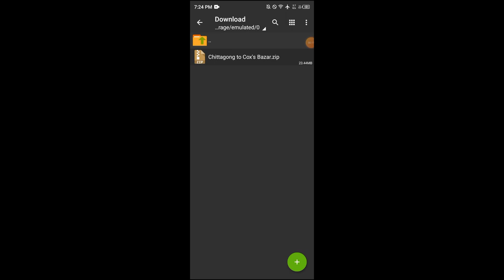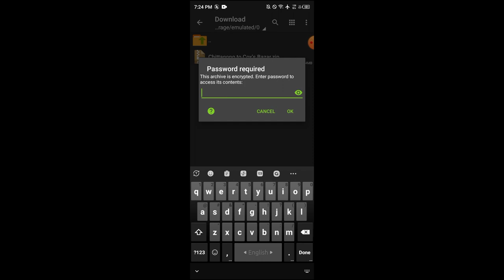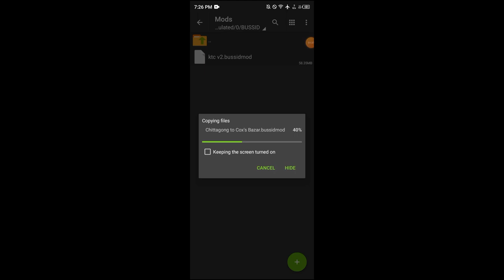How To Add Map Mod In Bus Simulator Indonesia V4.0.3 | How Add Bangladesh Map In Bussid 2024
🎬 Video Title :- How To Add Map Mod In Bus Simulator Indonesia V4.0.3 | How Add Bangladesh Map In Bussid 2024 ||

🔸🔸 𝐃𝐨𝐰𝐧𝐥𝐨𝐚𝐝 𝐋𝐢𝐧𝐤 🔸🔸